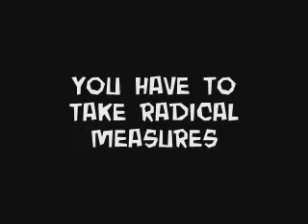The Priest - Trailer